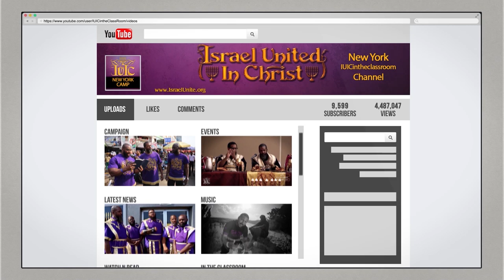IUIC | Kick the Arab Rocks and Repent!!!!